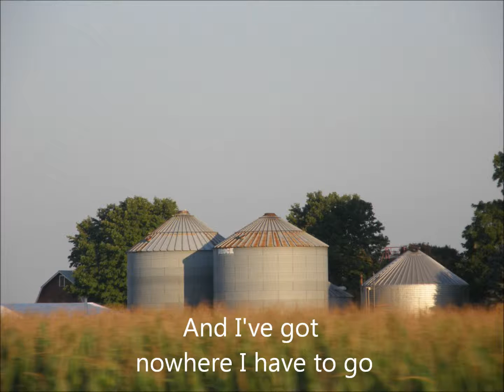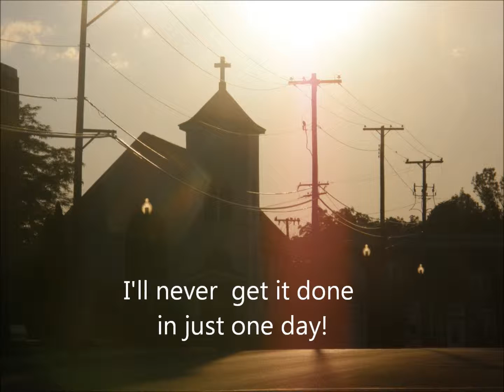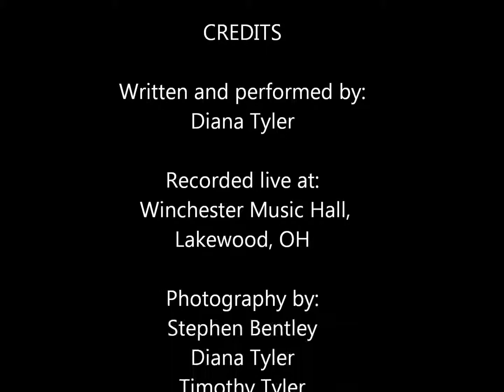Warm Wisconsin Morning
A quiet respite from a too-busy schedule brought about this song.  Close your eyes...and feel the healing...

Copyright Diana S. Tyler.  To purchase this, and other songs by Diana Tyler,